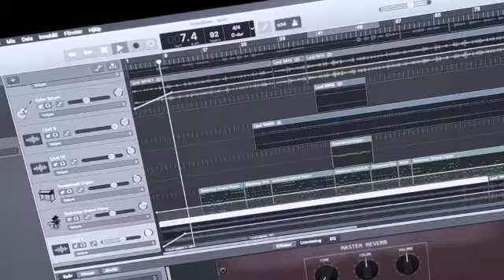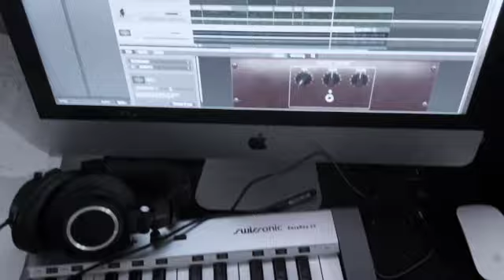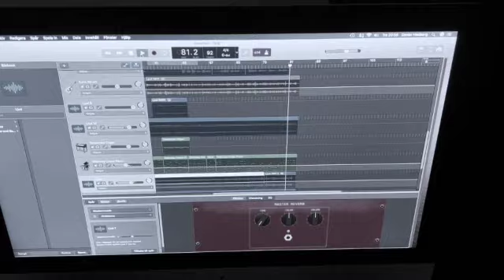Music - Like a Snowflake from the Sky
Like a Snowflake from the Sky -  A Song for the Child within Us. A song about growing older and seeing yourself in your children. It is also the wish to find that innocence again.

Image by: Lorraine Cormier on Pixabay

Daniel Hedberg is a Swedish musician and guitarist and have been recording and playing guitar for 25 years. Daniel has five albums on Spotify and other platforms. Daniel has recorded for the label Fast Future Recordings (in Malmö Sweden) and done albums independently. Daniel has worked as a independent guitar teacher. Daniel has experience from multiple musical traditions most notably singer songwriter with influences such as Tom Petty, Paul Simon and Crosby Stills Nash and Young, Daniel has a background in left wing progressive music and was an active troubadour travelling around Sweden performing. Daniel has played in several metal, folk music, and blues bands. These days he is experimenting with advanced guitar techniques within multiple styles. The current sound is influences by artists such as Santana, REM and the themes surround love, destiny, and passion. The music is having a base in guitar is often grand with beautiful harmonies and complex melodies.